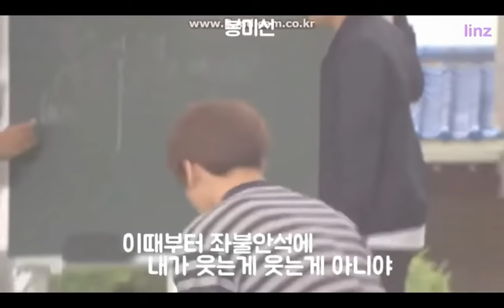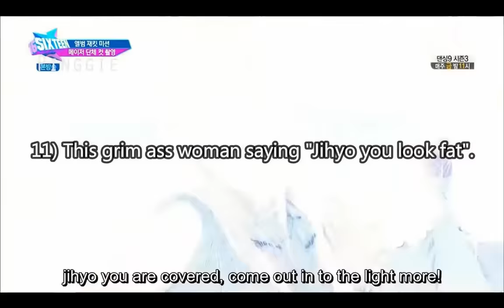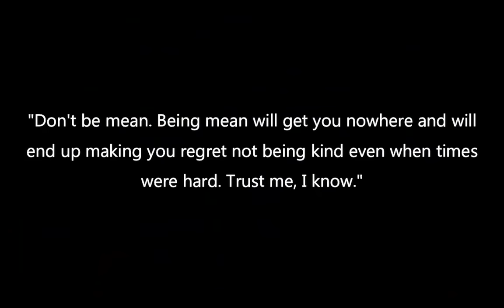Kpop moments that are painful to watch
If you're sensitive to stuff like this I'd advise you not to watch this video as it may trigger you and I don't want that to happen.

Q and A:

What groups do you stan?
Twice, Red Velvet, Everglow, Loona, Blackpink, Gfriend and Girls Generation

Who are your biases?
Sana, Joy, Onda, HaSeul and Jinsoul, Jisoo, Yuju, HyoYeon

Will you do a face reveal?
No

What do you look like?
A HyunJin (Loona), Sana, Seohyun and India Eisley hybrid

Can you do collabs?
No sorry